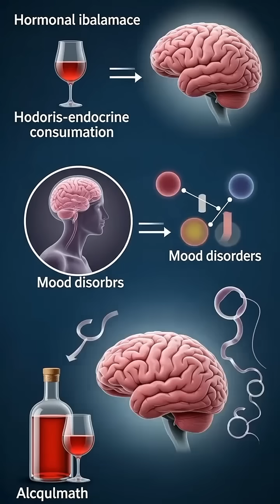Medical Effects of Excessive Alcohol Consumption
Ever wondered what excessive alcohol does to your body? From liver damage caused by toxic byproducts to brain shrinkage and cognitive impairments, the effects are devastating. We explore how alcohol disrupts essential bodily functions and leads to long-term health consequences. What if there was a way to reverse the damage?